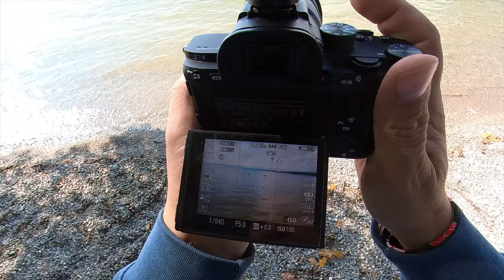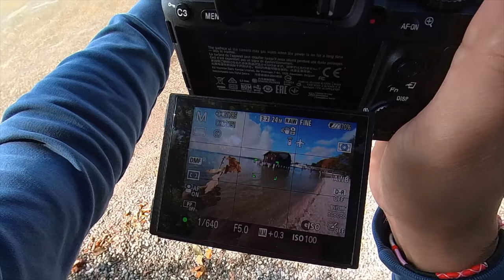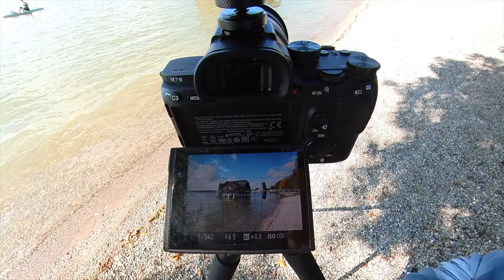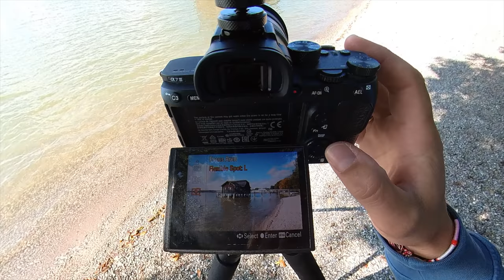3 wichtige Fokustechniken an Sony Alpha Kameras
In diesem Fotografie Tutorial gehe ich auf die Nutzung meiner drei wichtigsten Fokustechniken ein um scharfe Bilder zu bekommen und auch um Zeit zu sparen damit das perfekte Bild schnell im Kasten ist.
Ich zeige Dir auch wie man die C-Knöpfe mit den Fokus Modi in der Kamera fest einspeichert.

1. Display Lupe - Fokus Magnifier
2. Center Fokus mit AF-S oder DMF
3. Flexible Spot

*Drohne: DJI Mavic 2 Pro mit Hasselblad Kamera